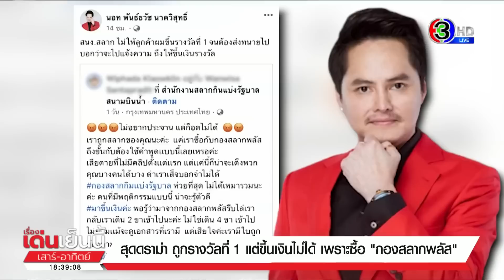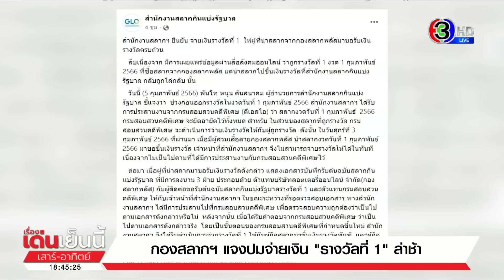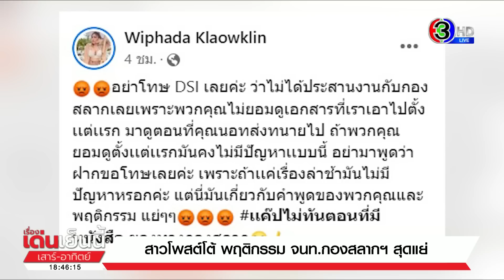กองสลาก ขอโทษปมจนท.ไม่ยอมขึ้นเงิน 12 ล้าน ให้สาวถูกรางวัลที่1 แจงปัญหาประสานงาน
เป็นเรื่องจนได้เมื่อผู้ที่ซื้อลอตเตอรี่ออนไลน์กับ กองสลากพลัส ถูกรางวัลที่ 1 ประจำงวดวันที่ 1 กุมภาพันธ์ ที่ผ่านมา แต่พอเอาลอตเตอร์รี่ไปขึ้นเงินที่สำนักงานสลากกินแบ่งรัฐบาล กลับโดนไล่ออกมา ไม่ยอมให้ขึ้นเงินรางวัล ไปดูคลิปภาพเหตุการณ์

มีคลิปที่ ผู้ถูกลอตเตอรี่รางวัลที่ 1 งวด วันที่ 1 กุมภาพันธ์ ที่ผ่านมา นำลอตเตอรี่หมายเลข 297411 พยายามไปขึ้นเงินที่สำนักงานสลากกินแบ่งรัฐบาล พร้อมนำเอกสารที่เจ้าหน้าที่ดีเอสไอออกให้มาด้วย แต่กลับถูกเจ้าหน้าที่จากสำนักงานสลากกินแบ่งรัฐบาลไล่ ด้วยท่าทีที่โวยวาย ไม่สุภาพ และไม่ยินยอมให้ขึ้นเงิน บอกแต่ว่า "กองสลากพลัสถ้าจะขึ้นเงินไปรอวันจันทร์"

ทีมข่าวได้ติดต่อไปยังสาวที่ถูกรางวัลที่ 1 คือ นางสาว วิภาดา เกล้ากลิ่น แฟนของนางสาว วันวิสาข์ สันตประดิษฐ์ ผู้ที่ซื้อสลาก เธอเล่าว่า เมื่อวันที่ 1 กุมภาพันธ์ ที่ผ่านมา นาย พันธ์ธวัช นาควิสุทธิ์ หรือ "นอท กองสลากพลัส" ได้โทรศัพท์ไปแจ้งข่าวดีกับเธอและแฟนว่าถูกรางวัลที่ 1 ซึ่งตอนนั้นเธอดีใจมาก เพราะไม่คิดว่าตัวเองจะถูกรางวัลใหญ่ 2 งวดติด เพราะงวดก่อนหน้าเธอเพิ่งจะถูกรางวัลที่ 2 ไป ได้เงินไป 4 แสน และ นอท กองสลาก ยังได้บอกว่า จะเดินทางมารับสลากตัวจริงเองแล้วนำไปขึ้นเงิน หรือ จะรอ เงินโอนเข้าในวันอังคารที่ 7 นี้ ซึ่งเธอดีใจมากจึงอยากเดินทางมารับด้วยตัวเอง

เมื่อเธอมาที่สำนักงานกองสลากพลัส เพื่อรับสลากตัวจริง ก็มีเจ้าหน้าที่จาก DSI อยู่ทุกขั้นตอน และเซ็นเอกสารต่างๆ เพื่อให้เธอไปยื่นกับสำนักงานสลากกินแบ่งรัฐบาลเพื่อขึ้นรางวัล ซึ่งวันที่เธอไปรับสลากตัวจริง คือ ช่วงบ่ายของวันที่ 2 กุมภาพันธ์ ทำให้เธอต้องไปขึ้นเงินรางวัลไม่ทัน จึงต้องไปในเช้าของวันที่ 3 กุมภาพันธ์

แต่เมื่อเธอมาถึงที่สำนักงานสลากกินแบ่งรัฐบาล สนามบินน้ำ เธอใส่เสื้อยืดของ กองสลากพลัสไป เพราะเป็นเสื้อที่ "นอท" ให้มาปลอบใจที่ไม่ได้นำเงินมากองให้ได้ถ่ายรูป แต่พอเข้าไปเพื่อรับบัตรคิว กลับมีเจ้าหน้าที่ เข้ามาโวยวายเธอว่า "ถ้าเป็นสลากของกองสลากพลัส ยังไม่ให้ขึ้นเงิน" แล้วเจ้าหน้าที่ก็แสดงท่าทีไล่เธอและแฟนออกไปจากจุดรับคิว ไล่ให้ออกไปจากห้อง โดยเจ้าหน้าที่ไม่ฟังเหตุผลหรือขอดูเอกสารอะไรเลย ทั้งที่ เธอพยายามจะยื่นให้ดูว่า เอกสารขั้นตอนทุกอย่างนั้นถูกต้องมีลายเซ็นต์ทั้ง "นอท กองสลากพลัส" และเจ้าหน้าที่ DSI ครบถ้วน

เมื่อเธอถูกไล่ออกมา ยอมรับตอนนั้นว่า เธอรู้สึกงงและตกใจมาก เพราะถูกไล่ต่อหน้าประชาชนคนอื่นๆ ด้วย เธอพยายามติดต่อไปยัง นอท กองสลาก และทนายความของนอท และระหว่างนั้น ก็มีเจ้าหน้าที่คนหนึ่งแอบมากระซิบเธอบอกว่า ให้ลองเปลี่ยนเสื้อกองสลากพลัสออก แล้วเข้าไปใหม่ เธอจึงลองทำตาม แต่ก็ถูกไล่ออกมาเช่นเดิม

จนกระทั่ง ครั้งที่ 3 นายศุภชัย ทิพย์สิทธิ์ ทนายความของนอท มาถึงจึงเข้าไปช่วยเจรจา แต่ก็ถูกเจ้าหน้าที่ไม่ยินยอม ทนายความพยายามขอเหตุผลที่ไม่ให้ผู้ถูกรางวัลที่ 1 ขึ้นเงิน เจ้าหน้าที่ก็ไม่ได้บอกอะไร บอกแค่ว่า ต้องไปคุยกับฝ่ายกฎหมาย ซึ่งทนายความก็พยายามอธิบายว่า สลากดังกล่าวนั้นถูกต้องและสามารถขึ้นเงินได้แต่ทำไมถึงไม่ยอม ซึ่งการคุยกันนานกว่าครึ่งชั่วโมง จนทนายความบอกว่า ถ้าไม่ยอมให้ขึ้นเงินจะไปแจ้งความ ทำให้เจ้าหน้าที่ไปปรึกษากัน ก่อนจะมาบอก ว่าสามารถขึ้นเงินได้ ทำให้เธอ งง มา ว่าทำไมตอนแรกถึงไม่อนุญาต ทำไมต้องโวยวายขนาดนั้น และตอนที่เจ้าหน้าที่ไปคุยปรึกษากัน ก็ไม่เห็นจะมีการโทรศัพท์ไปสอบถามอะไรกับใครก่อนจะมาบอกว่า ขึ้นเงินได้แล้ว

นางสาว วิภาดา ยอมรับว่า ที่ผ่านมาเธอไม่ค่อยได้ติดตามข่าวสาร รับรู้เพียงแค่ว่า มีการตรวจสอบกองสลากพลัส แต่เธอก็มั่นใจว่า ไม่น่าจะมีปัญหาอะไรกับสลากที่ขายในงวดดังกล่าว เพราะงวดก่อนหน้านั้นที่เธอถูกรางวัลที่ 2 เธอก็ซื้อกับกองสลากพลัส ก็ได้เงินตามปกติ แต่สิ่งที่เธอไม่เข้าใจและอยากให้ตรวจสอบพฤติกรรมเจ้าหน้าที่คนดังกล่าว ว่าไม่ควรมีพฤติกรรมแบบนี้กับประชาชน ทำให้เธอเสียความรู้สึกและอับอาย

ล่าสุดเมื่อช่วงบ่ายที่ผ่านมาเธอโพสต์ภาพไปนั่งกินข้าวกับคุณนอท พร้อมเขียนข้อความว่า "ขอบคุณที่เข้ามาดูแลความรู้สึกที่เสียไปกับกองสลากรัฐนะคะ"

คุณ นอท ก็ลงภาพเดียวกัน พร้อมบอกว่า "พาลูกค้าและครอบครัวมาเลี้ยงซับน้ำตาที่ถูกรางวัลที่ 1 ครับ"

ขณะที่พันโท หนุน ศันสนาคม ผู้อำนวยการสำนักงานสลากกินแบ่งรัฐบาล ชี้แจงผ่านเฟซบุ๊กของสำนักงานสลากกินแบ่งรัฐบาลว่า ช่วงก่อนออกรางวัลในงวดวันที่ 1 กุมภาพันธ์ สำนักงานสลากฯ ได้รับการประสานงานจาก กรมสอบสวนคดีพิเศษ (ดีเอสไอ) ว่า สลากงวดดังกล่าว ดีเอสไอ จะยึดอายัดไว้ทั้งหมด และสลากที่ถูกรางวัล ดีเอสไอ จะจ่ายเงินรางวัลให้กับผู้ถูกรางวัล

เรื่องเด่นเย็นนี้เสาร์-อาทิตย์ วันที่ 5 กุมภาพันธ์ 2566